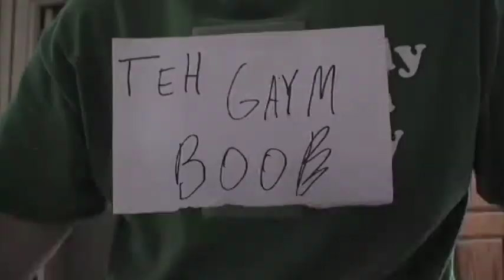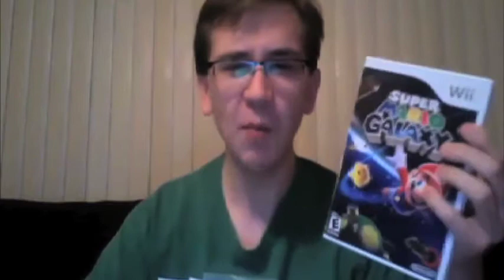The Game BOOB Show - Super Mario Galaxy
Howdy ho, my boobsters! I've finally decided to go back and upload the rest of the Game Boob videos I did from long ago. This one was originally done in the summer of 2011, so the Scarlett reference is waaaaay dated. But to those who are now jumping on the anti Spoony bandwagon, I have to say that I was one of the first, damn it!